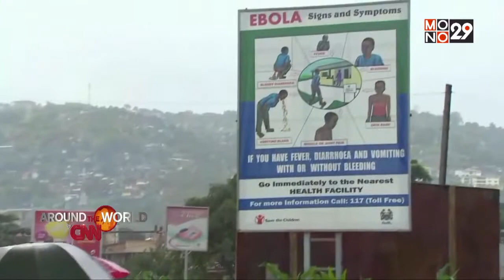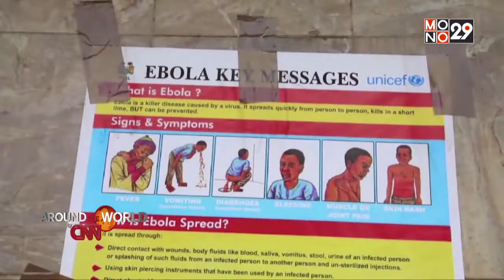ยานฟิเล เตรียมลงจอดในเดือนพฤศจิกายนนี้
สามารถรับชมแบบเต็มๆได้ที่

ทุกเรื่องราว ผ่านมุมมองสถานีโทรทัศน์ระดับโลก Cable News Network : CNN ที่จะสะท้อนความจริงและเหตุการณ์สำคัญ ให้คุณได้เกาะติดไปกับ รายงานพิเศษแบบเวิร์ลคลาส ไปพร้อม ๆ กับผู้ชมทั่วโลก ทุกวันอาทิตย์-วันจันทร์ เวลา 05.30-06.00น.
รับชมรายการสดและรายการย้อนหลังได้ที่

ในรายการ Around The Wold By CNN พบกันได้ทุกเช้าวันอาทิตย์ และเช้าวันจันทร์ เวลา 05.30 น. ทางช่อง Mono29 รับชมรายการสดและรายการย้อนหลังได้ที่